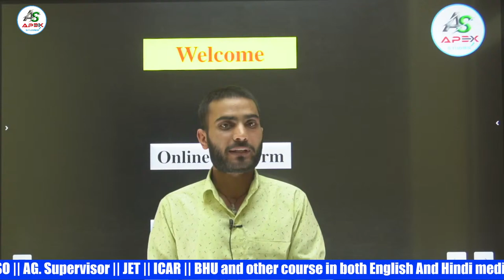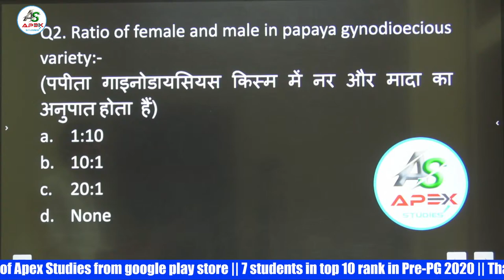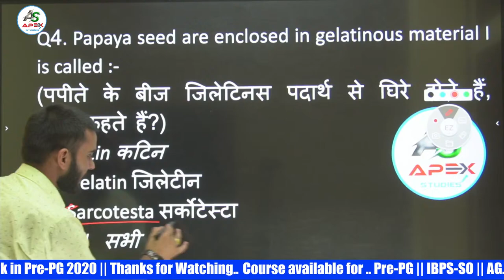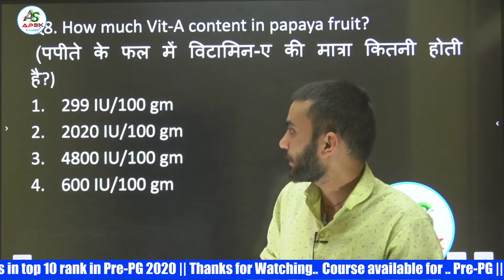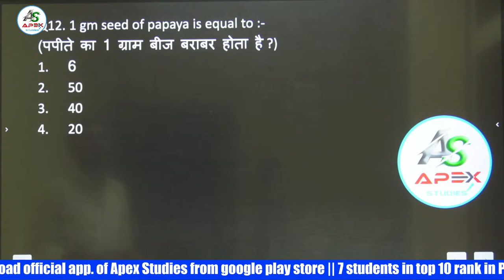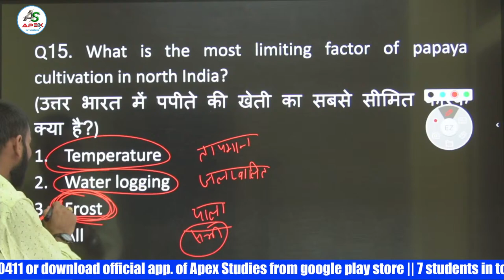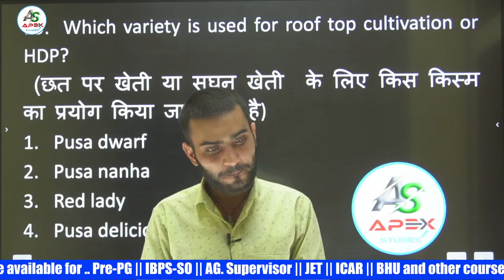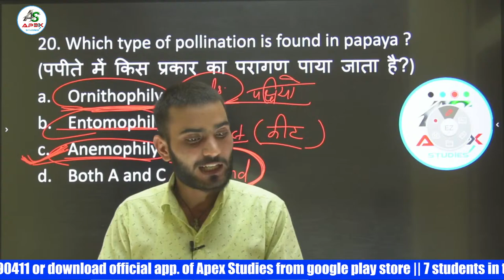Agriculture सवाल - जवाब Ep. 33 || Ag. Supervisor, JET, ICAR, Pre-PG and other exams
“ TREASURE OF AGRICULTURE”
कृप्या:- 3rd edition देख कर ही order करे धन्यवाद…

बेहतर नही बेस्ट चुने .
सभी ऑनलाइन बैचेज पर विशेष छूट